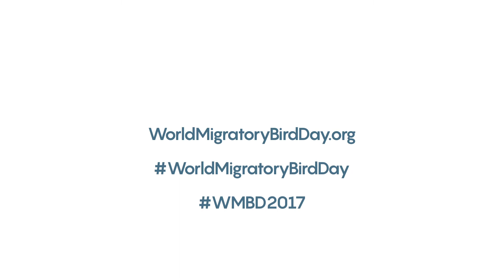Message from Bradnee Chambers on World Migratory Bird Day 2017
Message from Bradnee Chambers, CMS Executive Secretary on World Migratory Bird Day 2017.

Script:
Hello.  I am Bradnee Chambers, Executive Secretary of Convention on Migratory Species
10th May is World Migratory Bird Day, an annual event organized by the Convention, the African-Eurasian Waterbird Agreement and our partners, and this is the 12th year that the campaign has been held.
Since World Migratory Bird Day’s inception, over 2,300 separate events have been held in nearly 140 countries and territories, and all have helped spread the message of how important it is to maintain the wonderful, natural phenomenon of bird migration.
This year’s theme is “Their Future is Our Future – a healthy planet for migratory birds and people” reflecting the similar theme adopted for this year’s CMS Conference of the Parties.
We are highlighting the linkage between the Sustainable Development Goals and wildlife conservation – the implementation of Convention and the Agreement contributes to attaining the Goals.  Migratory species are invaluable natural assets that provide essential ecosystem services that safeguard human wellbeing – food security through pollination, seed dispersal, and pest control and health by keeping the environment clean as vultures do by eating animal carcasses.
I would like to express a heartful thank you to our partners: the East Asian Australasian Flyway partnership, the Ramsar Convention, BirdLife International, Wetlands International, the International Council for Game and Wildlife Conservation , UN Environment and the German Environment Ministry and to everyone who participates in events across the globe.
Whatever activity you have planned, have a successful and enjoyable World Migratory Bird Day.